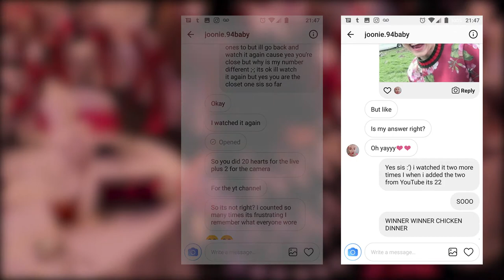BTS ARMY's Raffle Episode 11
AT THE FASHION SHOW

Hosted by Llan Lo.

Shoutout to Joonie.94baby for being our winner last week.

PLEASE